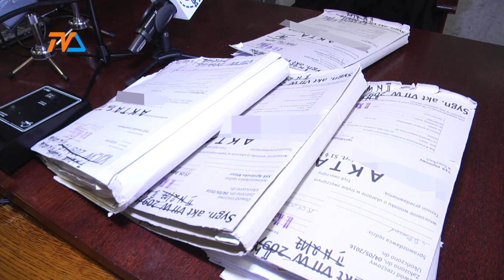2:0 dla KOD-u |TVSUWAŁKI